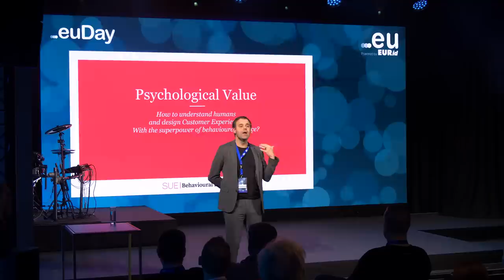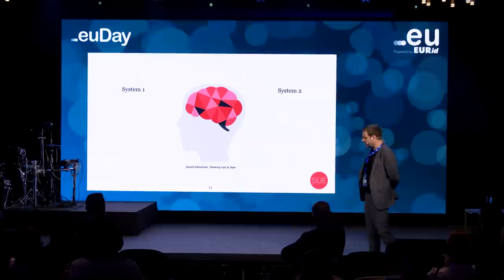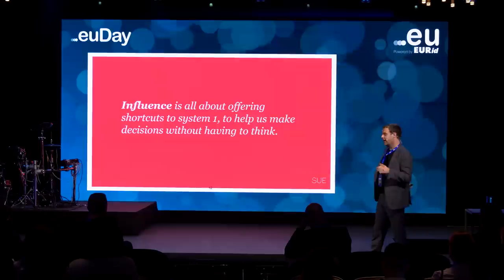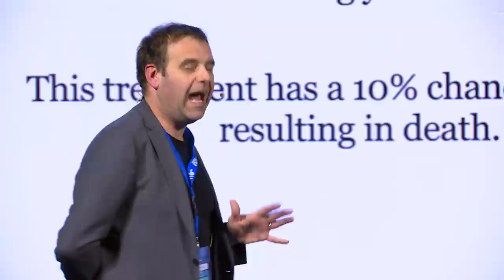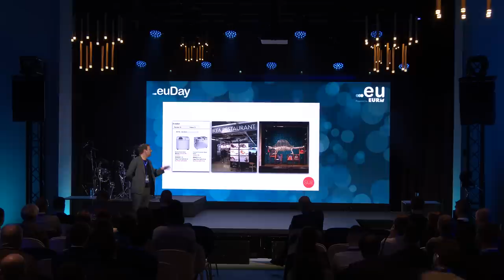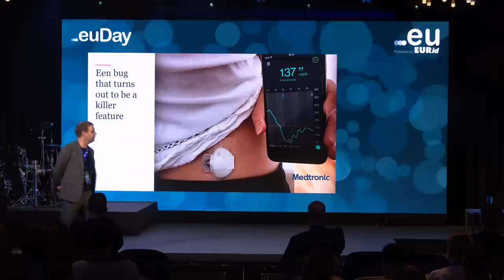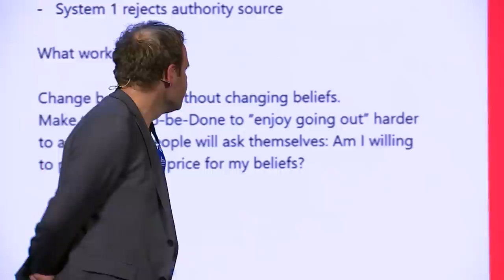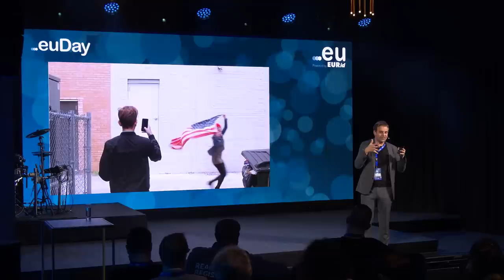.eu Academy Masterclass : Customer Behaviour by Tom De Bruyne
On 17 November 2022, EURid held its first ever .eu Day to celebrate and empower all our stakeholders, entrepreneurs and change-makers alike.

We learned about cybersecurity, online customer behaviour and journey within e-commerce platforms, the use of AI and the importance of intellectual property in this environment.
We also celebrated the best .eu websites during our Web Awards ceremony.

Thank you to all the amazing speakers and our guest for making the day memorable!